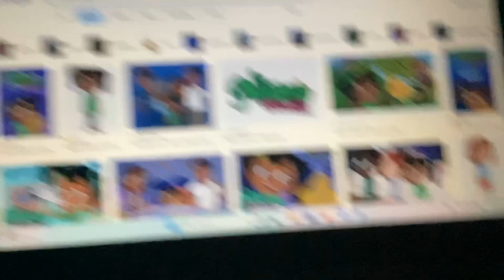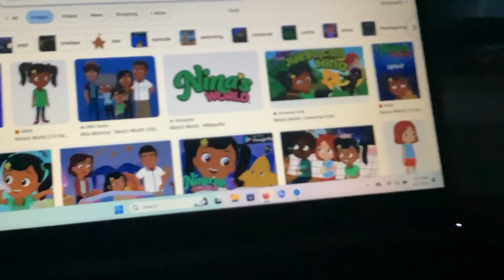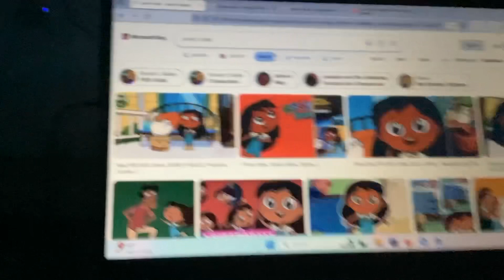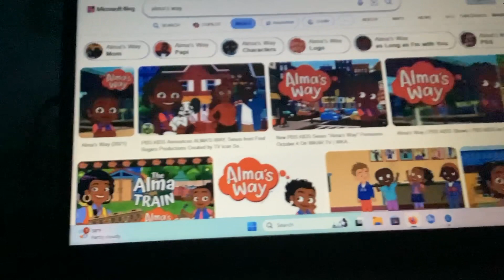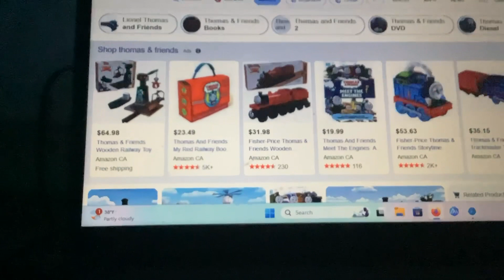Star Wars Obi Wan Ben Kenobi Death From Nina’s World Stuck in The Mud Episode in Reversed